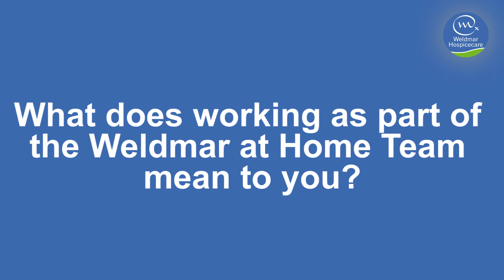All about Weldmar at Home - by the team members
Weldmar at Home was launched in July 2021, offering hands on care at home for patients at the end of life in the west, south, and north of Dorset.